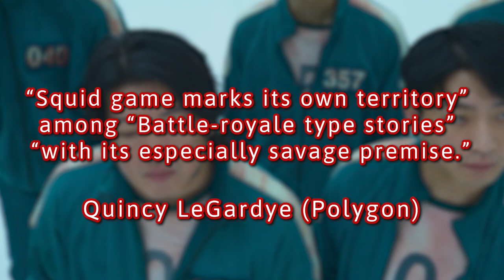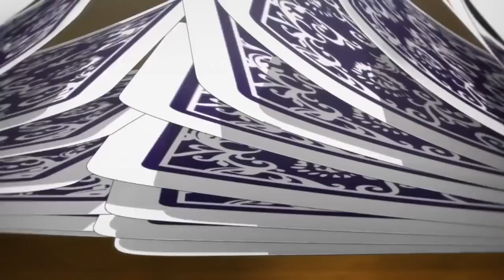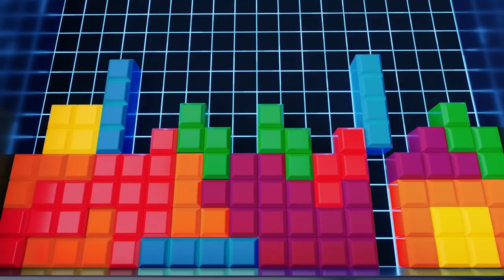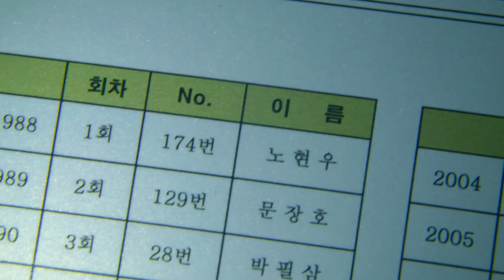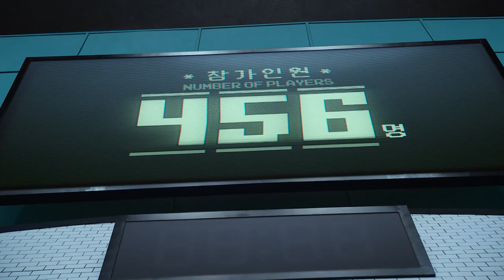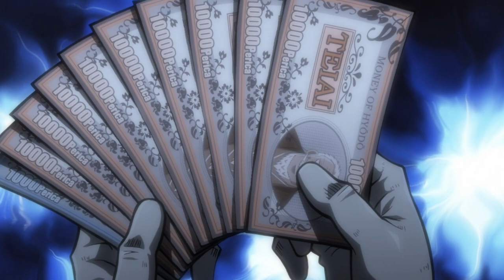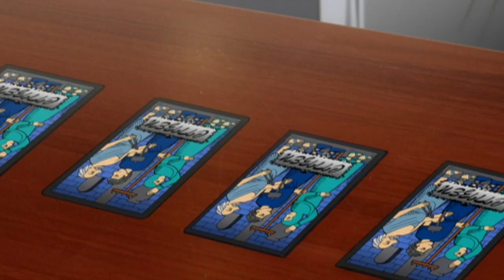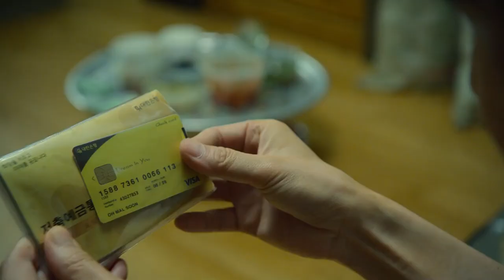There's Already a Squid Game Anime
Squid Game offers survival game thrills like almost nothing else. The "almost" is Kaiji: Ultimate Survivor, a classic anime with the exact same concept. But is Netflix's new KDrama a ripoff? Or a reinvention?

Validate me!